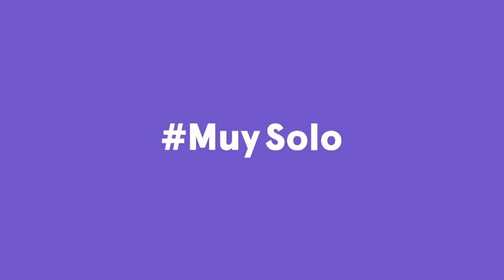La vista atrás: 40 años de Constitución - Episodio 2: Memoria | #0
Imágenes que muestran esa vista atrás, esos 40 años de movimiento, de evolución.